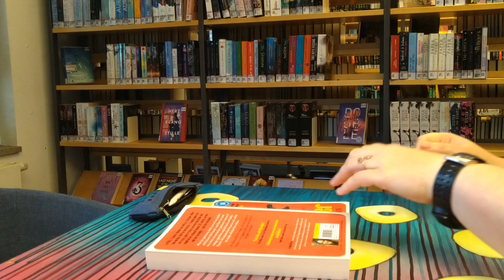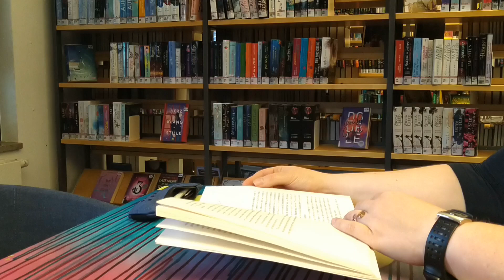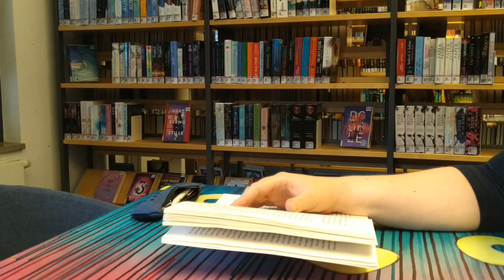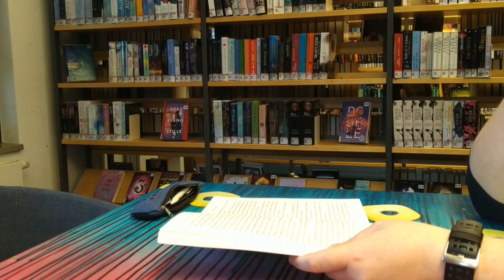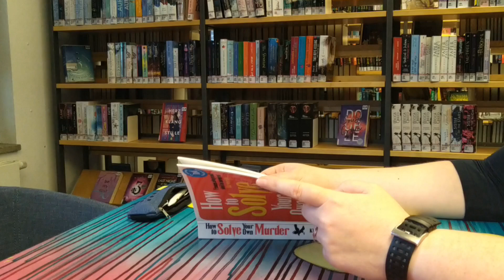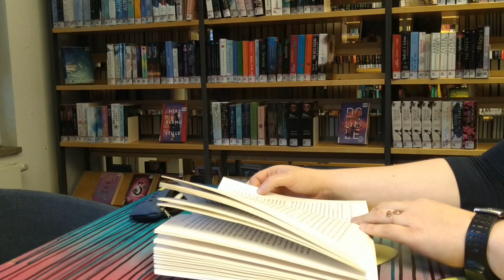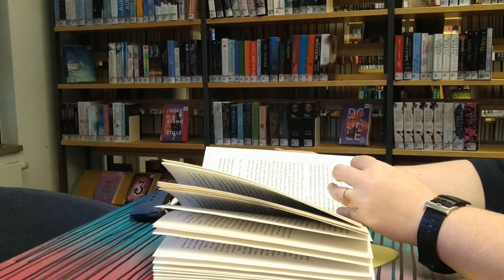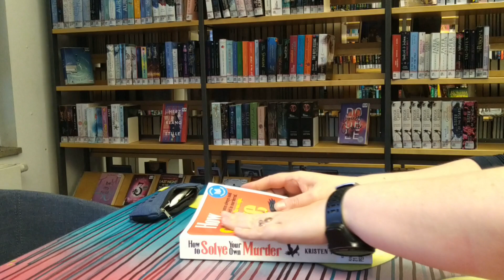Read with me in a quiet corner of a library (no music)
I am reading How to Solve Your Own Murder by Kristen Perrin. I was intrigued by the premise but didn't know what to expect. Now, I am starting to understand the characters, which makes it quite enjoyable.

More about my books for people learning English:
My newest book is about Sherlock Holmes and The Red-Headed League(Upper-Intermediate level):
Sherlock Holmes and The Red-Headed League (Intermediate level)